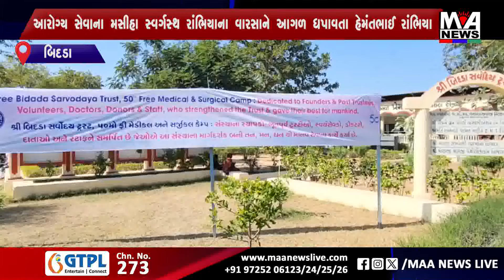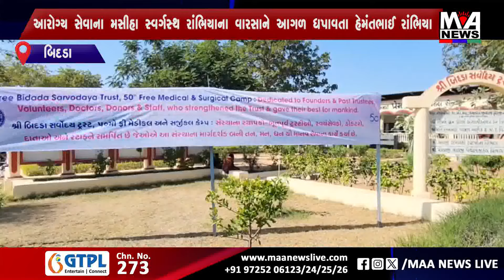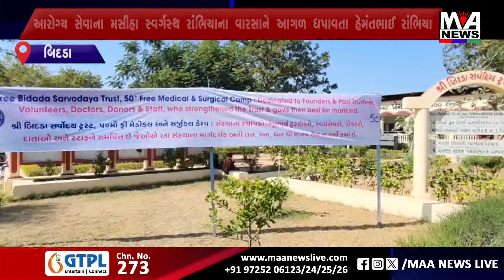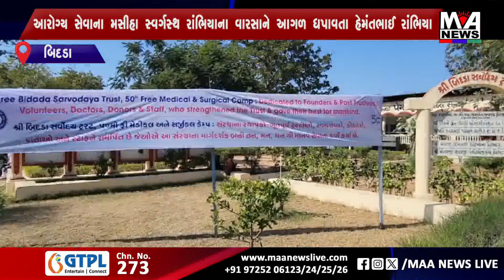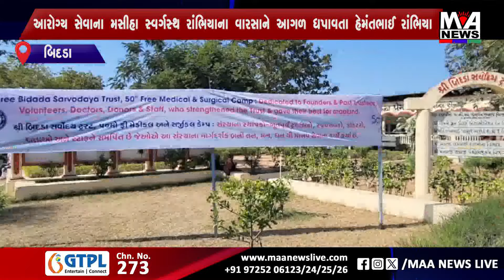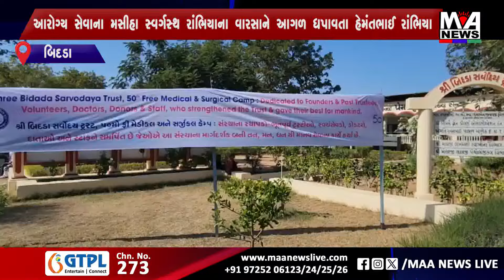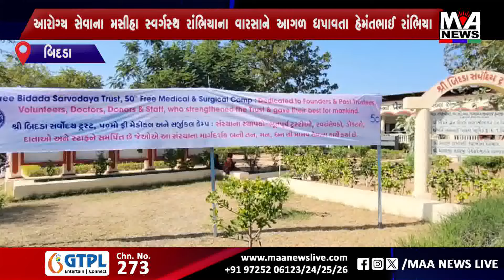આરોગ્ય સેવાના મસીહા સ્વર્ગસ્થ બચુભાઈ રાંભિયા ના વારસા ને આગળ ધપાવતા તેમના સુપુત્ર હેમંતભાઈ રાંભિ